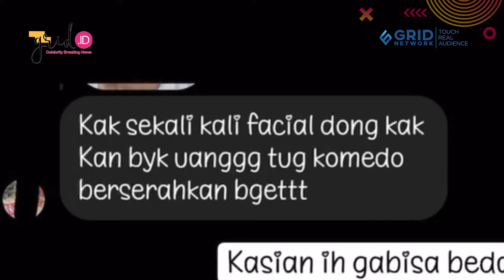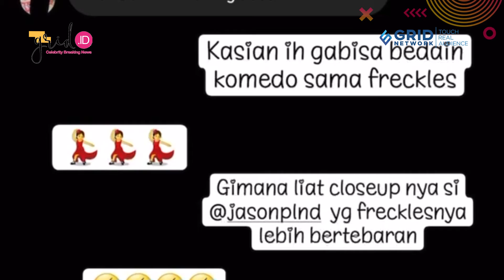Disebut Netizen Banyak Komedo hingga Disuruh Facial, Ini Jawaban Dahlia Poland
Grid.ID
 Dahlia Poland memutuskan vakum dari dunia entertainment dan fokus mengurus suami dan ketiga anaknya.

Dikutip dari Insta-Story nya, Dahlia membagikan screenshot DM dari netizen yang mengomentari wajahnya.

EDITORIAL OFFICE

ADVERTISING